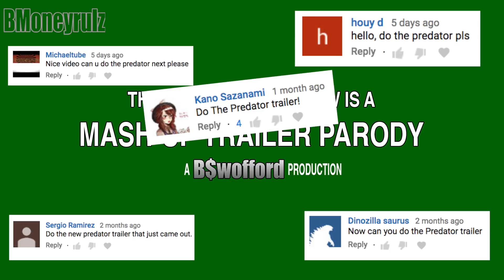Disney's THE PREDATOR: Mash-Up Trailer Parody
When PREDATORS go savage in ZOOTOPIA...

NACHO LIBRE In The Style Of THE NUN Trailer

Walt Disney's GODZILLA: King Of Monsters - Mash-up Trailer Parody

FANTASTIC BEASTS: The Crimes of Grindelwald - Mash-Up Trailer Parody

BLACK PANTHER (In The Style of) CREED II Trailer

Disney / Pixar's ANT-MAN & THE WASP Side-By-Side W/ Trailer 2

LEGO BATMAN (In The Style Of) DEADPOOL 2 Trailer

CIVIL WAR (In the Style of) MISSION IMPOSSIBLE: FALLOUT

PACIFIC RIM: UPRISING - Big Hero 6 Mash-Up Trailer Parody

BLACK PANTHER "Rise" TV Spot Side-By-Side W/ LION KING

Who Framed Roger Rabbit (READY PLAYER ONE Style) Trailer

Disney's STAR WARS THE LAST JEDI: Side By Side W/ Original Trailer

Disney's STAR WARS: THE LAST JEDI Mash-Up Trailer Parody

Disney's JUSTICE LEAGUE Side By Side W/ HEROES Trailer

Guillermo Del Toro's 'SHAPE OF WATER': Mash-Up Trailer Parody

TOY STORY In The Style Of IT (2017) Side-By-Side W/ Original Trailer

TOY STORY In The Style Of IT (2017) Trailer 2

Taylor Swift's "LOOK WHAT YOU MADE ME DO" Sung By The Movies

Disney's 'GAME OF THRONES' Side-By-Side W/ Season Finale Trailer

Disney's GAME OF THRONES: Season Finale Mash-Up Trailer Parody